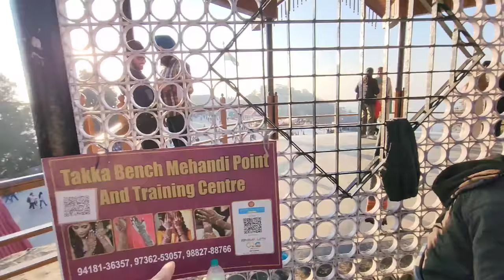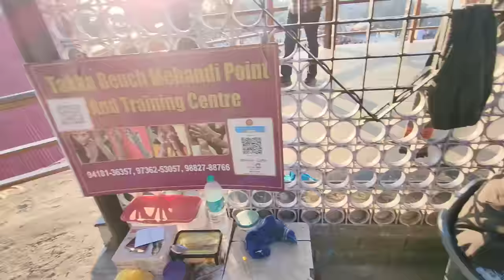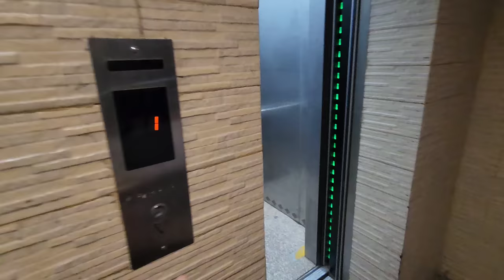My First Karwa Chauth || Rajat Ka Bhi Fast Hai? | Ye Surprise Expected Nahi Tha || Jyotika and Rajat